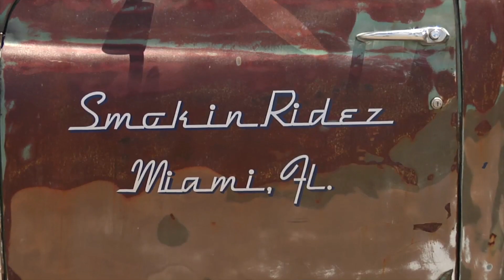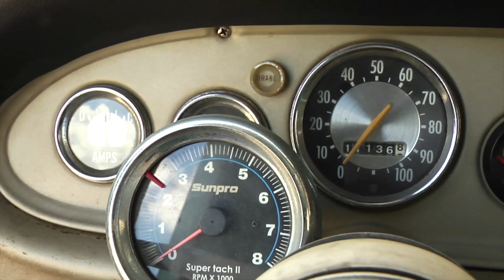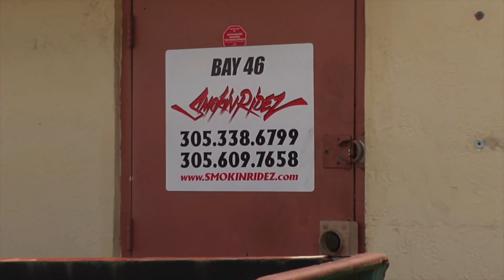NuestroGarage - Pick Up Custom